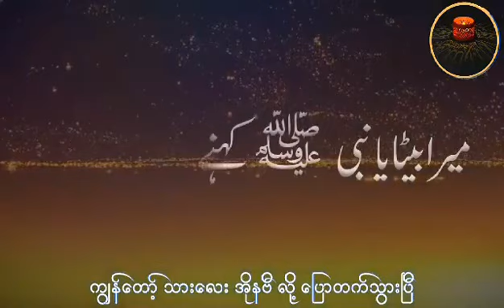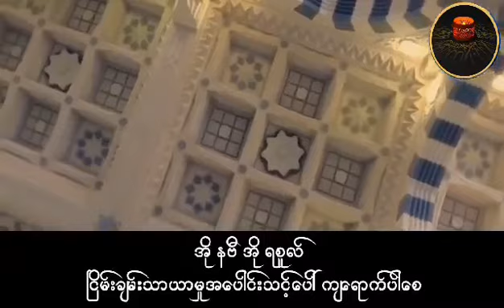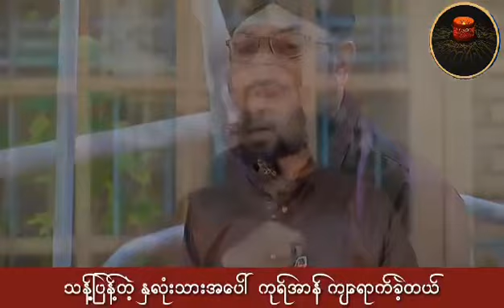ကၽြန္ေတာ့္သား "အုိ-နဗီ" လုိ႔ ေျပာတက္သြားၿပီ - အလႅာမာ ဟာဖိဇ္ ဘီလားလ္ ကာဒရီ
ကၽြန္ေတာ့္သား "အုိ-နဗီ" လုိ႔ ေျပာတက္သြားၿပီ - အလႅာမာ ဟာဖိဇ္ ဘီလားလ္ ကာဒရီ (ျမန္မာဘာသာျပန္စာတန္းထုိး)
Mera Beta Ya Nabi Kehne Ke Qabil ¦ Allama Hafiz Bilal Qadri ¦ Special Gift ¦ Studio Naat ¦ 2018 (Myanmar Translation)

السلام علیکم بابا
အစၥလားမုအာလိုင္းကြန္း ပါပါး

عشق احمد میں بڑا احساس حاصل ہو گیا
တမန္ေတာ္ အဟ္မဒ္ ရဲ႕ အခ်စ္မွာ ခံစားခ်က္ျကီးႀကီး ျဖစ္လာတယ္

میرا بیٹا یا نبی کہنے کے لائق ہو گیا
ကြၽန္ေတာ့္ သား အိုနဗီ လို႔ ေျပာတက္သြားၿပီ

میں حقیقت اس گھڑی احساس مجھکو یہ ہوا
ကြၽန္ေတာ့္သား အိုနဗီလို႔ ေခၚခ်ိန္ တကယ္ပဲ ကြၽန္ေတာ္ ဒီလိုခံစားခ်က္ျဖစ္လာတယ္

یہ تیرے محبوب کے محفل میں شامل ہو
ဒါ ခ်စ္သူ အပါး အခစားဝင္ခြင့္ရျခင္းပဲ

یاخدا اس کا نصیب پھولوں کی طرح کھلے
အို အလႅာဟ္ ကေလး ရဲ႕နဖူးစာကို ပန္းသဖြယ္ ပြင့္လန္းေစပါ

ان کے عشق پاک کی دولت خدا اس کو ملے
ကေလးရဲ႕ သန္႔ျပန္႔တဲ့ အခ်စ္ေၾကာင့္ ထိုကေလး အလႅာဟ္ အခ်စ္ေတာ္ျဖစ္သြားတယ္

جن کے قلب پاک قرآن نازل ہوا
သန္႔ျ့ပန္႔တဲ့ ႏွလံုးသားအေပၚ ကုရ္အာန္ က်ေရာက္ခဲ့တယ္

مسلک احمد رضا اس کو خدا ملا
ထိုကေလးငယ္က အဟ္မဒ္ ရဇြာရဲ႕ လမ္းစဥ္မွာ
အေမြဆက္ခံသူျဖစ္တယ္

مجھ بنے ہی سے میرے آقا کے ٹکروں پہ پلا
ကြၽန္ေတာ္ ျဖစ္တည္ေနျခင္းက ကြၽန္ေတာ္ ေခါင္းေဆာင္ ရဲ႕ အစိတ္အပိုင္းတစ္ခုျဖစ္တည္ေနျခင္းပဲ

کم سنیں ہی میں مدینے میں ہی مدینے کا یہ ساحل ہو گیا
ငယ္ငယ္တည္းက မဒီနာမွာပဲ ရည္ရြယ္ခ်က္က ဒီလိုျဖစ္သြားတယ္

سب میں یہ بات محبت ناک کے ظالم بنے
အားလံုးမွာ ဒီအခ်စ္စိတ္က အထြတ္ထိပ္ေရာက္ေနတယ္

امت محبوب کا ایک باعمل عالم بنے
တမန္ေတာ့္ရဲ႕ အြမၼသ္ သား အအ္မလ္ ျမဲျမန္သူတစ္ေယာက္ အျဖစ္ေနထိုင္ပါမည္

ناز ہو مجھ کو عالم اور فاضل ہو گیا
အာလိမ္ ျဖစ္သြားျခင္းေၾကာင့္ ဂုဏ္ယူပါတယ္

اے چنیں دے قاسمی کا جوں اس کو جھوم لے
အို ကာစီမီ ရဲ႕ ေလညႇင္းမွာ ေမ့ေမ်ွာေစပါ

نام سرکار دو عالم پر
یہ بلال قادری بھی آج مائل ہو گیا
ႏွစ္ဘဝသခင္ ရဲ႕ အမည္နာမ အေပၚ
ဒီဘိလားလ္ ကာဒရီလဲ ဒီေန႔ ယိမ္းယိုင္ေနၿပီ

Original Video Credit - Mera Beta Ya Nabi Kehne Ke Qabil ¦ Allama Hafiz Bilal Qadri ¦ Special Gift ¦ Studio Naat ¦ 2018